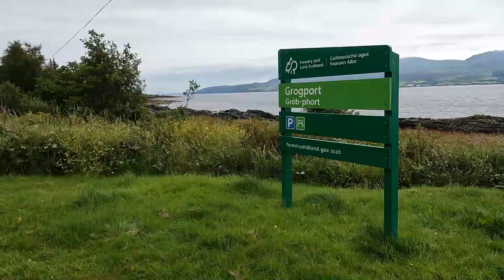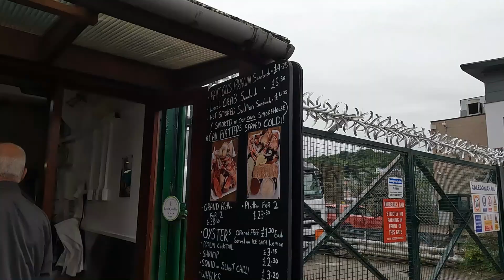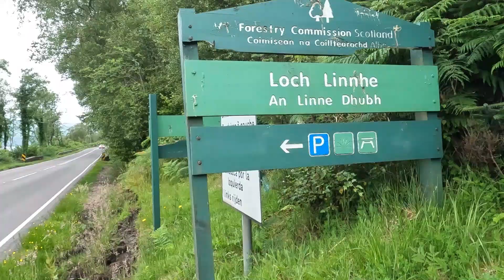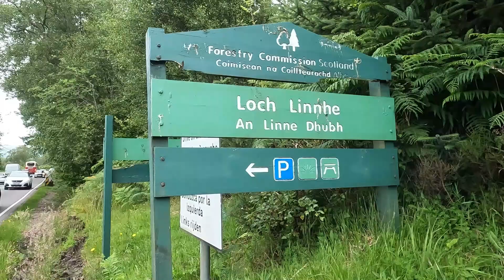Scotland Road Trip | July 2022 | Oban | Morvern | Day Three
Our third year exploring Scotland on four wheels with a boot full of camping gear. On day three we spend the afternoon in Oban, take the long scenic route and stay in a very well hosted Air BnB.